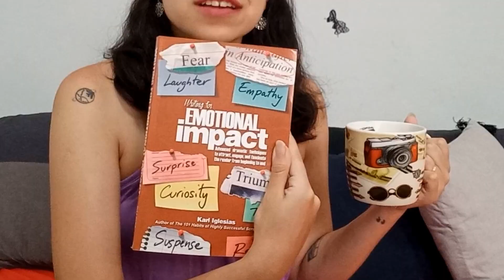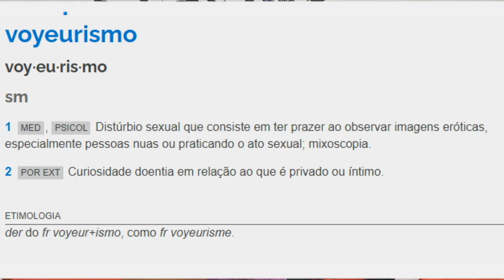Os três tipos de EMOÇÕES que você PRECISA causar no seu leitor | Os 3 Vs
Oi, cafeinade! Quando a gente escreve uma história, o que a gente mais quer é que os leitores se encantem com ela, se envolvam, não é? Neste vídeo eu vou falar dos 3 tipos de emoções que você PRECISA provocar no seu leitor para que esse envolvimento aconteça. Que tal um café?

► Conheça meu livro "Os Ares de Luisa", uma comédia romântica que se passa em Buenos Aires

► Livro citado:
→ Writing for Emotional Impact - Karl Iglesias

► Livros que sempre me ajudam a escrever:
→ O Herói de Mil Faces - Joseph Campbell
→ A Jornada do Escritor - Christopher Vogler
→ Story - Robert McKee

Comprando na Amazon com o meu link, não custa nada a mais para você, mas eu ganho uma pequena comissão e você me ajuda a trazer mais conteúdos para cá e para o Instagram.